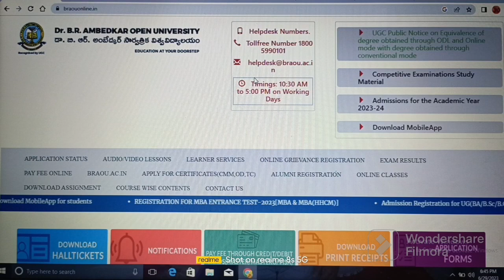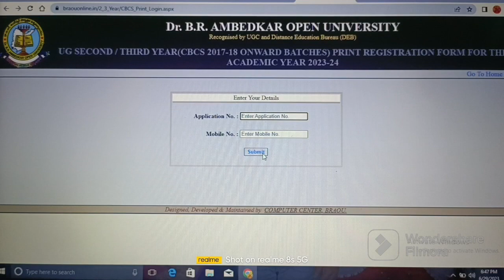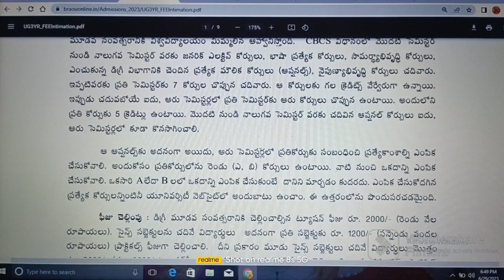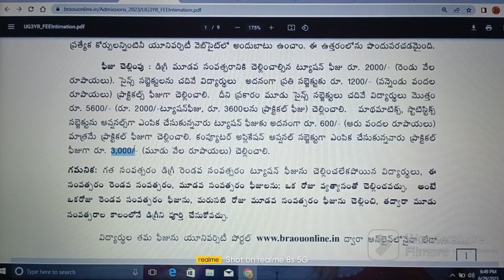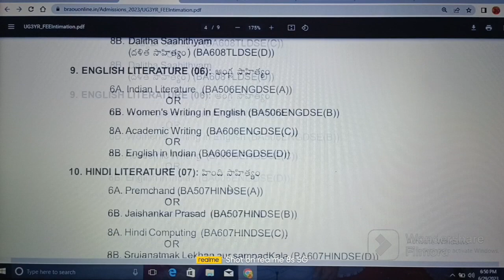UG DEGREE (CBCS) III YEAR TUTION FEES PAYMENT - 2023 II INFORMATION II DRBRAOU II ABHYASANA CHANNEL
Important Links:

(1) Click on below link for official website of UG DEGREE (CBCS) III YEAR TUTION FEES PAYMENT - 2023